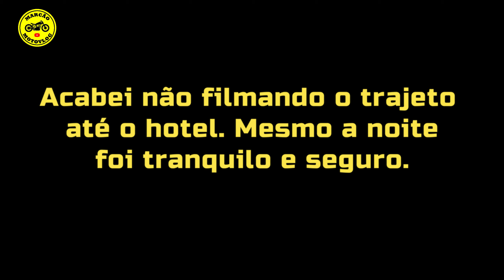ESTRADA DOS ROMEIROS DE LANDER ABS - CADÊ O CAMPING ?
O passeio foi na famosa estradas dos Romeiros em Itú/São Paulo. Belas curvas margeando o Rio tietê. Alegria, motociclismo e amigos!

Cidade: Colombo no Paraná
Moto: Yamaha XTZ 250 Lander ABS 2020 (Smurfette)
Moto: Suzuki Intruder 125 customizada (Filó)

Câmera Principal: SJCAM Sj6 Legend
Câmera Guidão: EKEN H9R
Microfone: Patos Motos
Câmera fixa: Moto G6 plus
Edição: Filmora 9